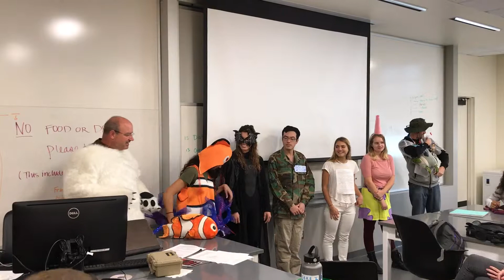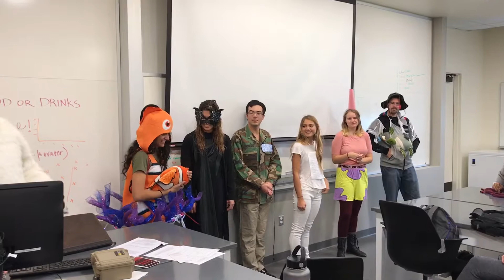Coastal Management Halloween Contest 2017